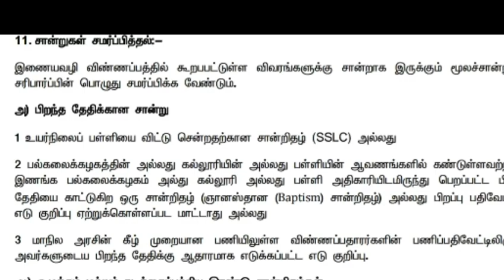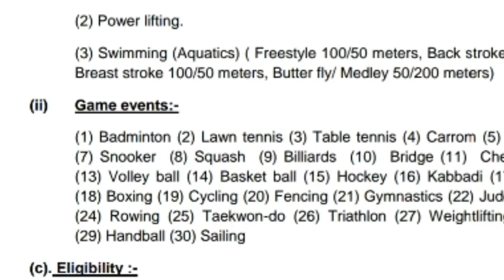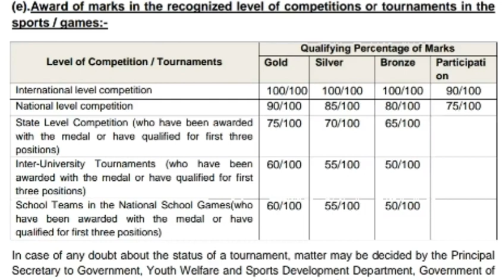Forest guard forest guard with DL and Forester CV க்கு தேவையான சான்றிதழ்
Forest guard
 forest guard with DL
 and Forester
CV க்கு தேவையான சான்றிதழ்